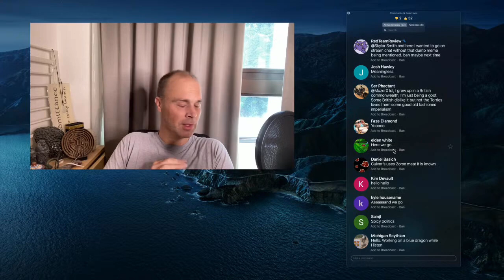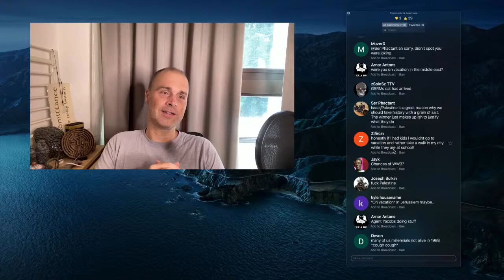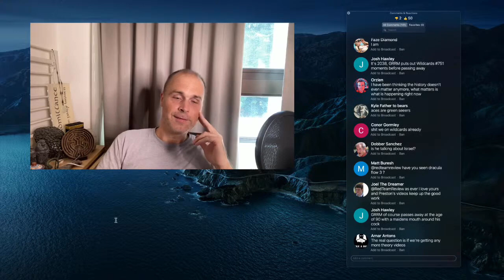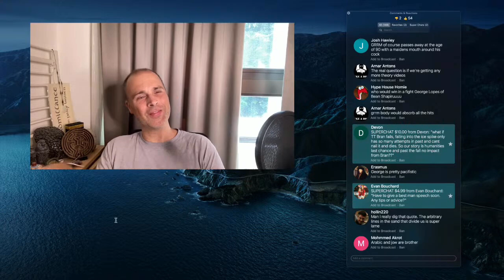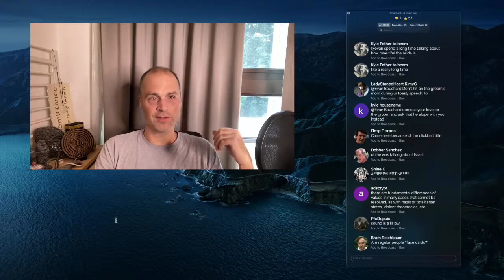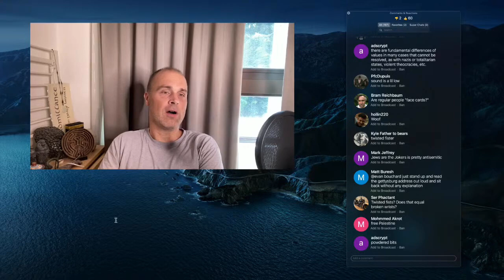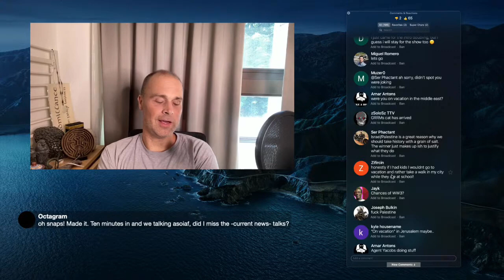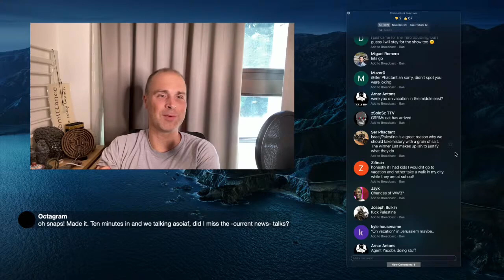How the Israel/Hamas Conflict Influenced A Song of Ice & Fire / Game of Thrones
Preston Jacobs explains that George R.R. Martin has inserted this decades old conflict into A Song of Ice & Fire and uses Dr. Seuss to explain.

The Sneetches and Other Stories is a collection of stories by American children's author Dr. Seuss, published in 1961. It is composed of four separate stories with themes of tolerance, diversity, and compromise.

▬▬ Links ▬▬

▬▬ Information ▬▬

Carmine of RedTeamReview and Preston Jacobs discuss all things A Song of Ice and Fre and everything in between from the characters, to theories and even the latest episodes and news from HBO's television adaptation: Game of Thrones. New episodes debut every month on either Carmine or Preston's channels as well as SoundCloud.